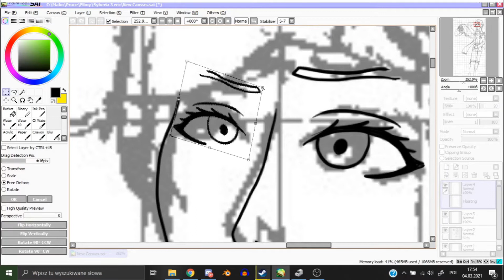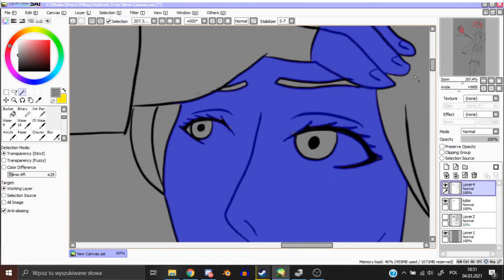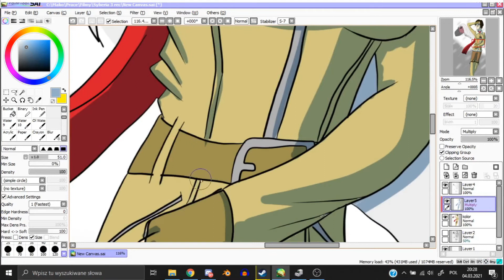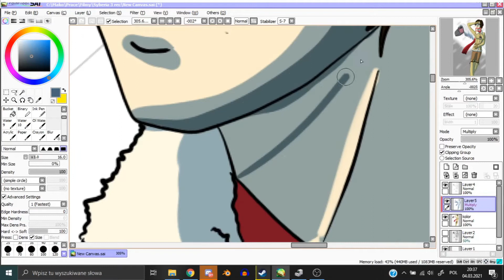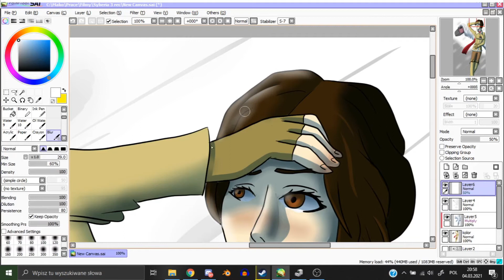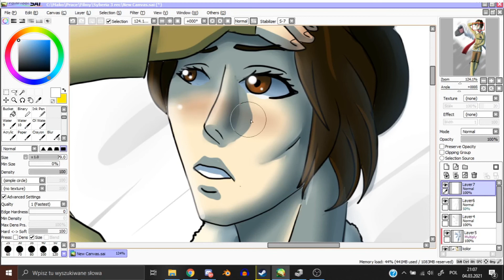Syberia 3 recenzja + Speeddraw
Utwór: Syberia 3 Main theme - Inon Zur